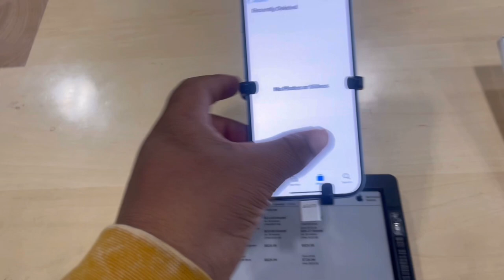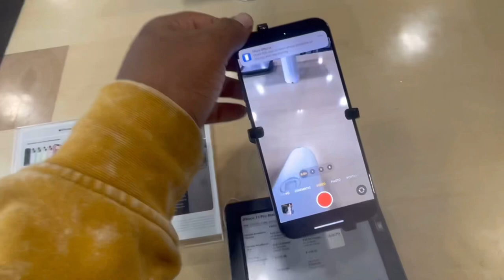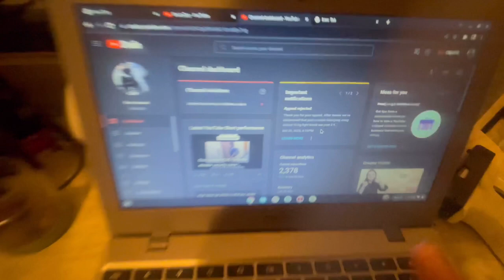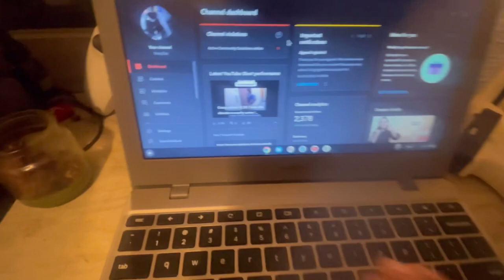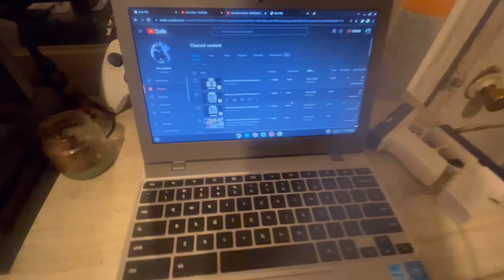COME WITH ME TO BUY THIS INSANE GAMING COMPUTER || MINI VLOG !